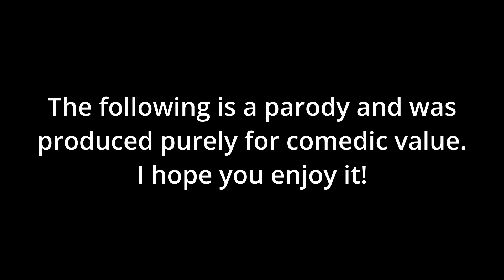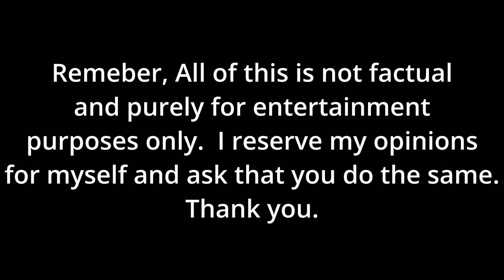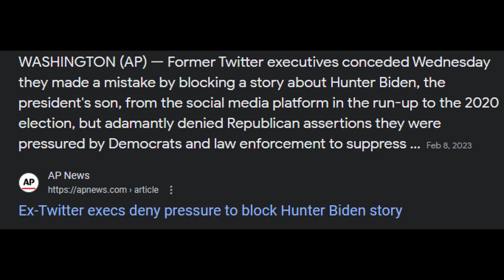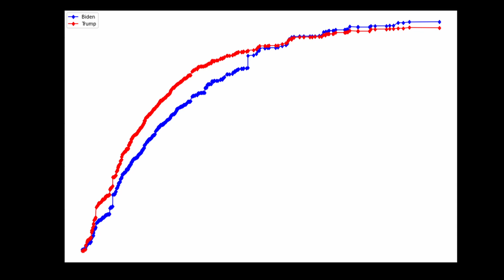Hunter (Political Parody of Jeremy by Pearl Jam)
Don't take this one too serious guys.  I heard Jeremy on the way home from work one day and this idea popped into my head.  I'm not trying to change anyone's opinions on anything.  This video is intended to make people laugh.  Enjoy it!

Hey everyone.  Thanks for checking out my videos.  I am very thankful that you all decided to stop by.  I have some socials if you want to follow them where you can get some behind the scenes, updates, etc.